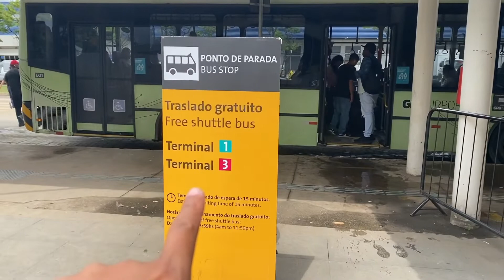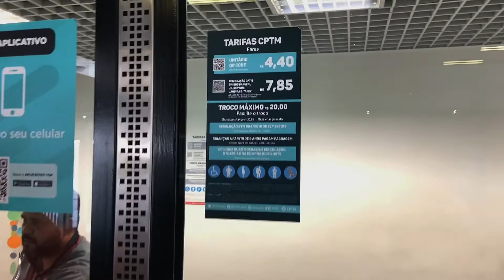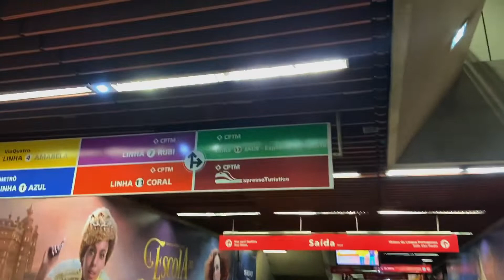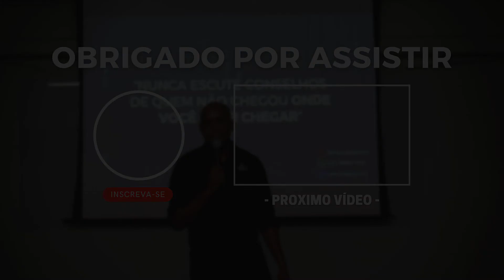Como ir de metro do AEROPORTO INTERNACIONAL DE GUARULHOS até a SÃO PAULO EXPO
Hoje eu mostro como ir de do Aeroporto Internacional de Guarulhos usando o Expresso Aeroporto da CPTM até a São Paulo Expô.

O novo serviço que faz a viagem do aeroporto até a região central da cidade em 30 minutos e da estão Luz até a estação Jabaquara em 20 minutos utilizando um único bilhete.

Horário de funcionamento: 5h, 6h, 7h, 8h, 9h, 10h, 11h, 12h, 13h, 14h, 15h, 16h, 17h, 18h, 19h, 20h, 21h, 22h, 23h e 0h.

Todos os dias, inclusive finais de semana e feriados com partidas a partir das 5h da manhã até a meia noite.